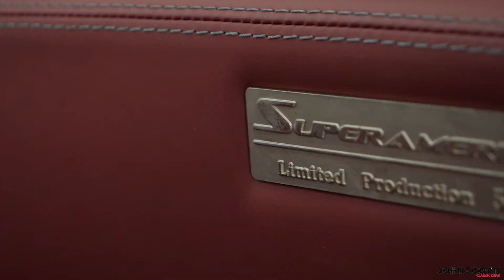2005 Ferrari 575 Superamerica 1 Of 559 - Stock# P15718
Location: Montreal, Quebec, Canada
Stock #: P15718
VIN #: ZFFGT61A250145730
Mileage: 2,357
Transmission: Auto
Condition: Mint
Exterior: Grigio Silverstone
Interior: Bordeaux Leather

Intro

From 1951 to 1960 Ferrari built 62 custom-bodied cars called Americas and Superamericas. The 2005 575 Superamerica marks the return of this historical name in a substantial way. This vehicle is a Pininfarina designed version of the 575M Maranello limited to only 559 examples. The Superamerica defines itself with a revolutionary Revocromica glass-panelled roof styled by the Italian design house of Fioravanti. All of this, coupled with a highly capable V12 makes the 575 Superamerica one of the most distinctive front-engine Ferraris ever built.

Interior

Perfectly blended practicality and showmanship begin with the interior. The beautiful Bordeaux coloured leather wraps the cockpit in precise refinement. The craftsmanship and attention to detail Ferrari have become famous for is immediately apparent upon seeing the Daytona seats entering the vehicle. The interior remains in the same condition as when it rolled out of the factory in Maranello. The roof was manufactured in collaboration with French glass specialist Saint Gobain using a patented electrochromic design. With the top up, the driver uses a centre-console-mounted dial to choose between 5 levels of electronically actuated tinting. Taking just 60 seconds to go from a mild tint to almost black, this feature adds another degree of distinction and individuality to this exceptional machine.

Exterior

The exterior of the 575 Superamerica is a sight to behold. Taking the instantly recognizable styling of the 575M Maranello and pairing it with a bold, simplistic yet revolutionary convertible top amounts to one of the most unique prancing horses available on the market today. The Superamerica begs the question, why complicate a convertible when you don't have to? Groundbreaking yet stunningly simple the glass is encased in a carbon fibre frame attached to a single hinge which rotates 180 degrees to lay the roof flat atop the trunk lid. This design adds only 60 kilos to the car while sacrificing little body rigidity and taking up no truck space. With only two previous owners, this car remains in mint condition. The flawless Grigio Silverstone paint pairs perfectly with the interiors Bordeaux leather, an elegantly sophisticated spec.

Mechanics

The Superamerica uses a higher-output tune of the V12 engine used on the 575M, codenamed the F133 G, rated at 540 PS (397 kW; 533 hp). Ferrari marketed it as the world's fastest convertible car of its time, with a top speed of 320 km/h (199 mph). Purchased in Chicago, the car spent the first 4 years of its life stateside before being imported into Canada by the John Scotti group for a client in 2009. After spending a few years on Canadian roads the vehicle has returned to us in hopes of finding a new home. Meeting full EPA DOT (OBD II) compliance and showing only 2,357 mi (3793 km) this meticulous maintained completely Serviced Superamerica has a detailed and documented service history and presents in a fresh-from-factory like condition.

Summary

Distinctive and stunning, this particularly special example of a notably exceptional Ferrari serves as a highlight in our expansive inventory. Holding all its books and complete tool kit from the factory this limited edition Ferrari is a must-have for any discerning customer looking to make a bold statement in classic fashion.

Price: $399,995